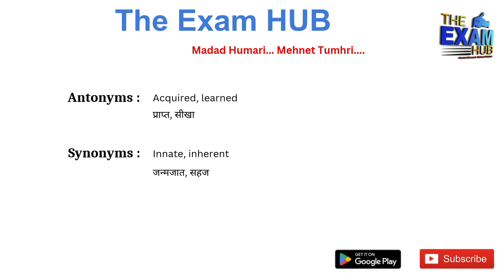Native Meaning in Hindi | Native ka matlab kya hota hai | Synonyms, Antonyms, Examples | Vocab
Native meaning in Hindi | Native ka matlab kya hota hai

Native meaning, Native meaning in hindi, Native meaning with example

Native Meaning in Hindi | Native ka matlab kya hota hai  | Synonyms, Antonyms, Examples

Synonyms of Native
Antonyms of Native
Meaning of Native